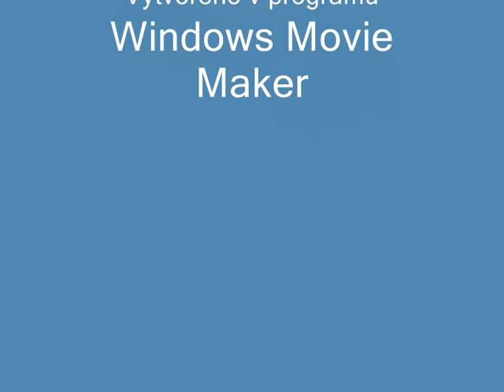Foto Pastviny bez vody 6 10 2015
Foto Pastvinská přehrada, žalostný pohled na nízký stav vdní hladiny.03 09 2015